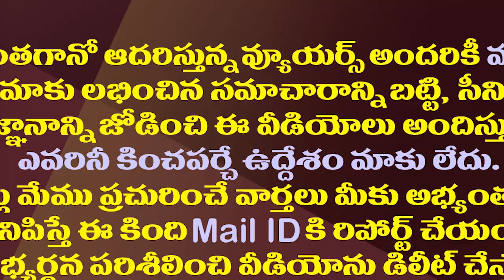చంద్రబాబు ఓకే అంటే జూ ఎన్టీఆర్ సరే అంటాడా?| Is NTR Ready To Rejoin TDP If Invited By Chandrababu?